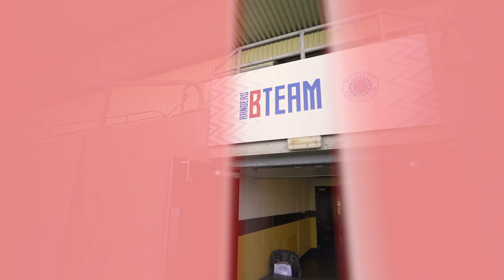TRAILER | Rangers At The Rock | 28 August 2021